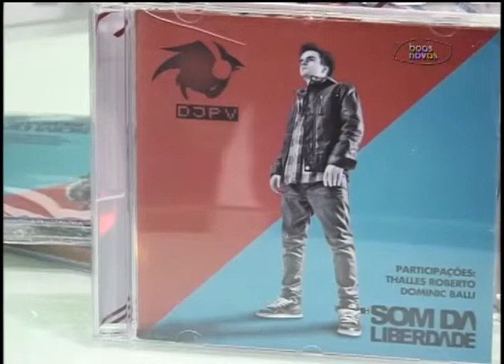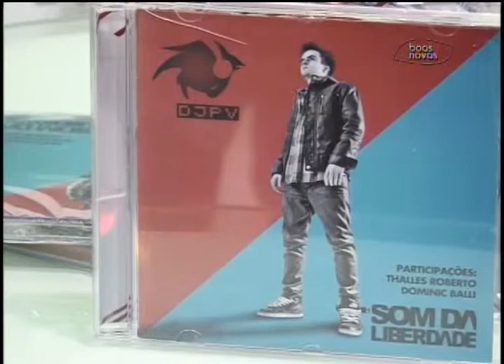Galeria Clip DJ PV 16 08 2013 gospel hoje